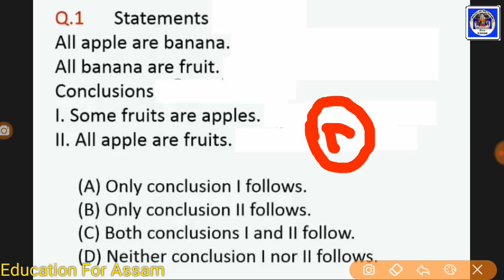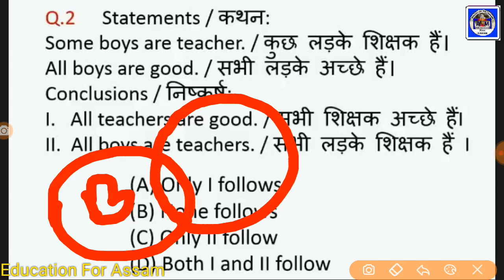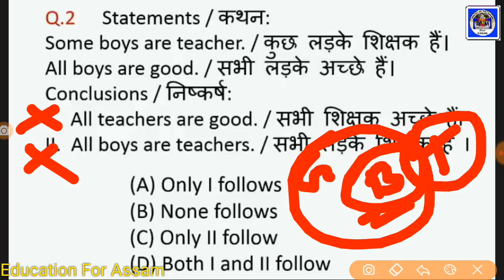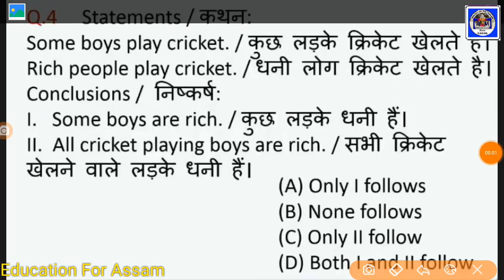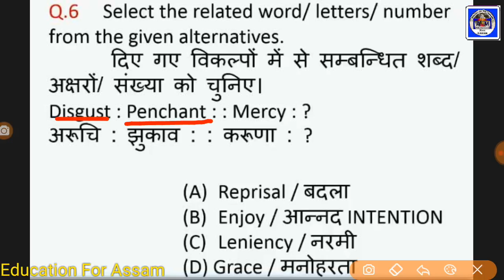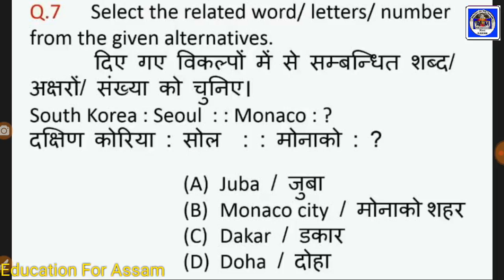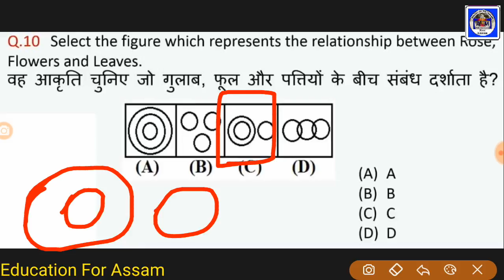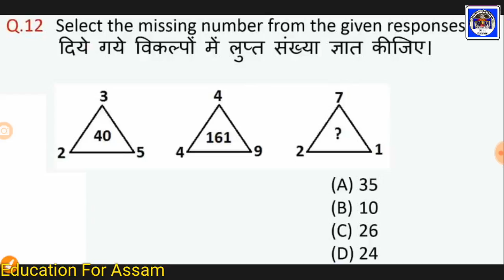Reasoning Practice Clip_7 - Railway Group D, SSC, Assam Police_Online continuing education courses